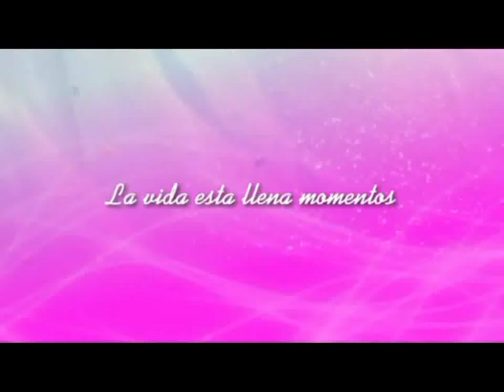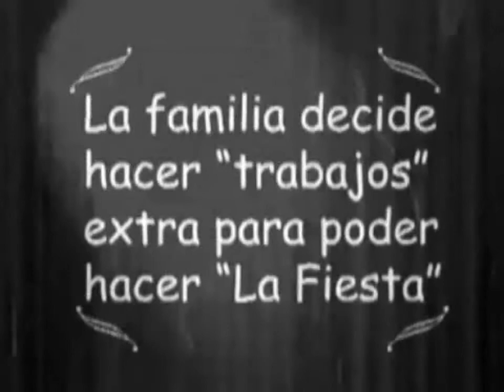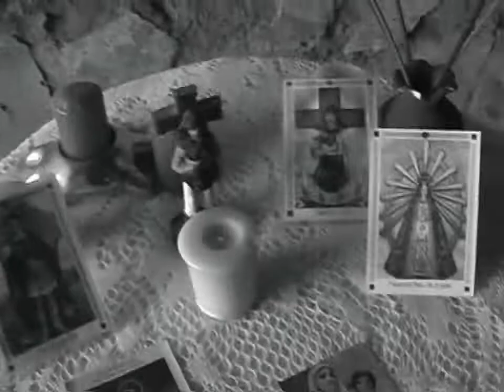VIDEO CLIPS DE DAII PARA SUS 15 AÑOS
AQUI TE MOSTRAMOS EL VIDEO CLIPS Q DAIANA  PREPARO PARA MOSTRAR EN SU FIESTA DE 15 AÑOS EL SABADO PASADO EN SANTA ISABEL, CON PERLITAS INCLUIDAS!!!
FELICES 15 DAII Y MUCHAS, MUCHAS GRACIAS X TU BUENISIMA ONDA !!!